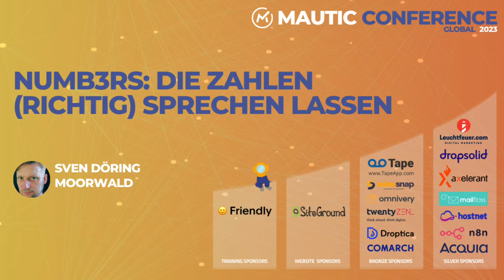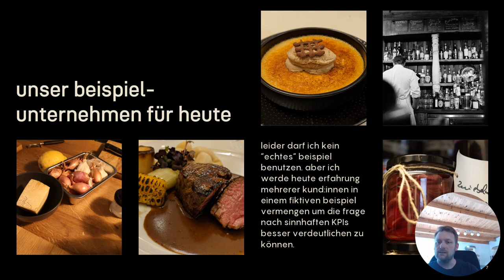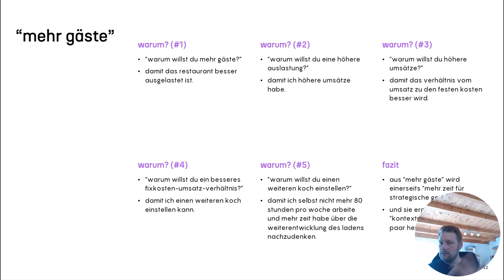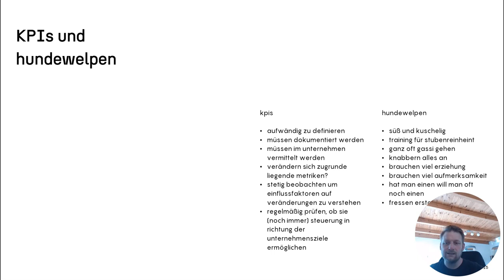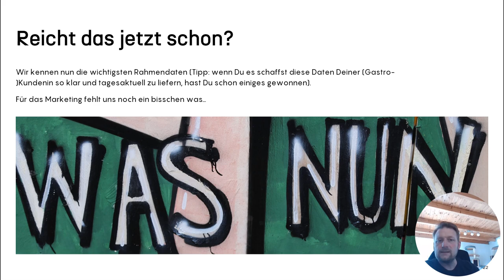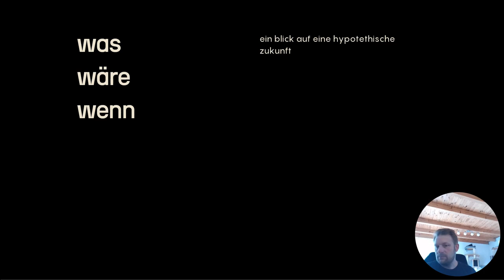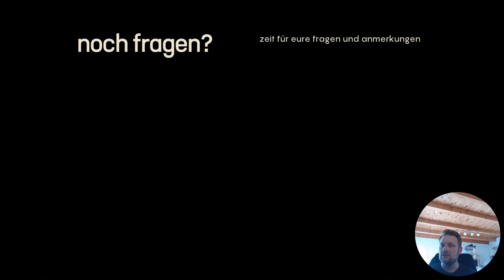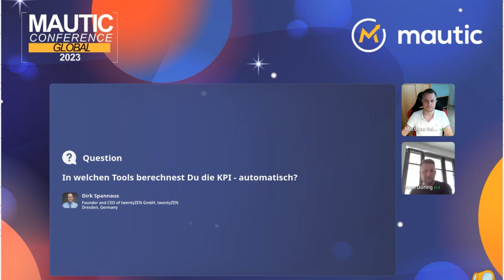Numb3rs: Die Zahlen (richtig) sprechen lassen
Gute KPIs sind entscheidend, wenn Du Dein Marketing effizient steuern möchtest. Aber wie kommen wir zu guten KPIs? Welche (zusätzlichen) Zahlen zeigen uns, ob unser Marketing funktioniert? Und wie lasse ich die Zahlen sprechen, so dass ich sie richtig interpretieren kann?

Ich möchte an einem (beinahe fiktiven) Beispiel den Prozess zeigen, wie man von den Unternehmenszielen zu Marketing-KPIs kommen kann - und wie man sie zum sprechen bringt.

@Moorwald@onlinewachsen